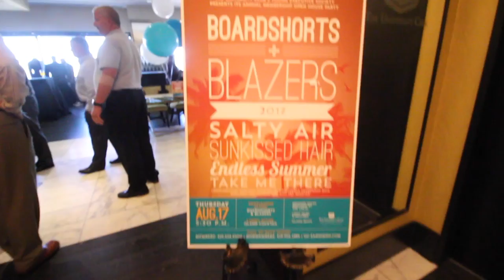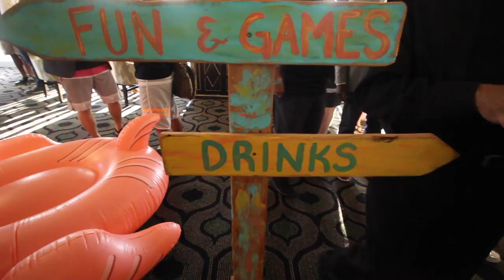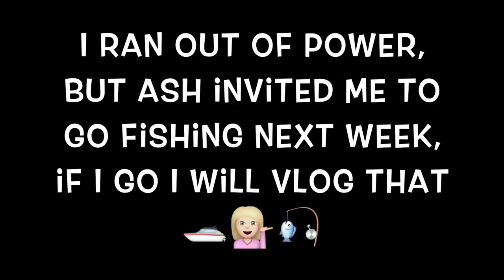NOT getting KICKED OUT for SHORTS in the CLUB - University Club at Symphony Towers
NOT getting KICKED OUT for wearing SHORTS in the CLUB - University Club at Symphony Towers.
The University Club is an over 100 year old organization located at the top of Symphony Towers. They normally have a strict dress code, and have kicked out CEO's for not wearing proper attire. The ONE day you are allowed to wear casual clothes in the University Club is at their Boardshorts and Blazers event. I attended with some friends.

The University Club is a 12,500-square-foot private club at the top of the 34-story Symphony Towers downtown. Established in 1896 as an exclusive alumni club for men and women who graduated from top universities (Harvard, Stanford, UC Berkley, and Vassar). Now it has no philanthropic or political purpose but serves as a meeting place for members to do business with each other and entertain friends and clients.

Here is all my Vlogging Gear (what I shot this with) Info:
Canon T5i
Gorilla Tripod thingy
Rode Go Mic & Dead Cat Filter
Wide angle lens EF-S 10-18mm
Promaster rL60 Ring Light
Big Drone
Little Drone